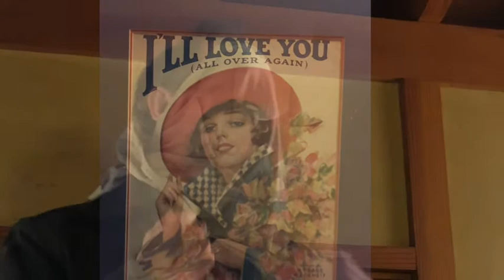Tunnel Love 2-1-21 (home renovation eye-candy)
Part of Frederic's Sheltering-In-Place Corona Series